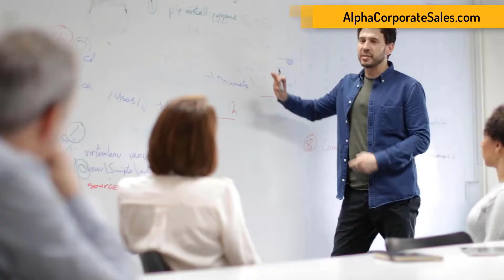The best sales training NYC New York for insurance sales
Are you looking for the world's best sales training? We offer the best sales training to insurance sales people and IMOs that want to grow their sales revenue over the phone (telesales) or in person. We also help financial advisors launch effective digital marketing, neuromarketing, and public relations (PR) campaigns in NYC and internationally.

Alpha Corporate Sales is a leading global business development, public relations, enterprise sales training, marketing, and executive coaching firm that provides a wide range of strategic business planning and consulting services to a substantial and diversified client base that includes corporations, financial institutions, governments and individuals.

Founded in 1997, the firm is headquartered in New York City and maintains offices in all major business centers around the world.

Alpha Corporate Sales has pioneered in the field of neuromarketing and neuropsychology over 20 years ago and today is the leading authority in providing effective public relations (PR) and executive coaching to Fortune 500 companies in the U.S. and around the world.

We work with both established and start-up companies that need help with Public Relations, Executive Development, Business Planning, Enterprise Sales Training, Neuro-Marketing, Career Development, Operations Management, and Business Coaching.

Alpha Corporate Sales